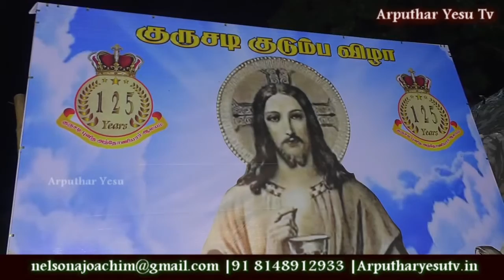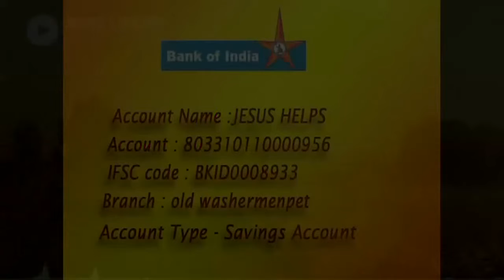Saint Mary's Co-Cathedral ( St. Antony Church ) Parry's 14-08- 2018 Mass